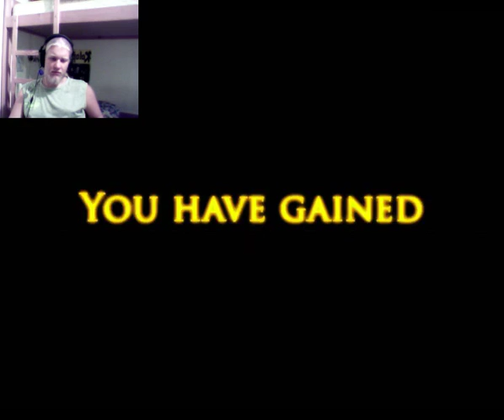GFF Team - Prince Of Persia 3 part2 (Szecsi)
Folytassuk picit a kalandozást :)